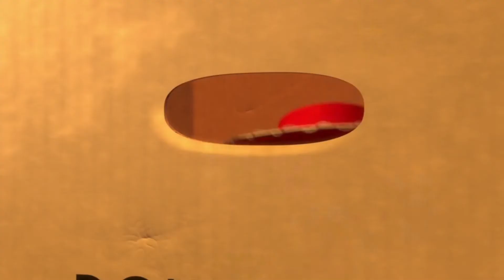Toy Story 2 - Toen Ze Van Me Hield [1080p][HD]